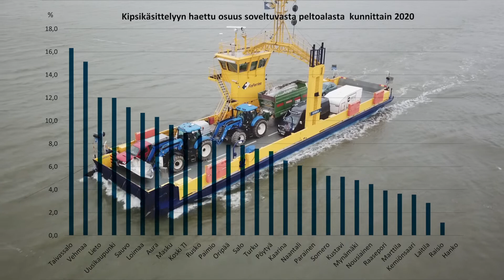KIPSI-hankkeen vuosi 2020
Vuosi 2020 oli KIPSI-hankkeen ensimmäinen operatiivinen vuosi. Videolla kuulemme hankkeen saavutuksista sekä projektipäällikön ja muiden asiantuntijoiden mietteitä.